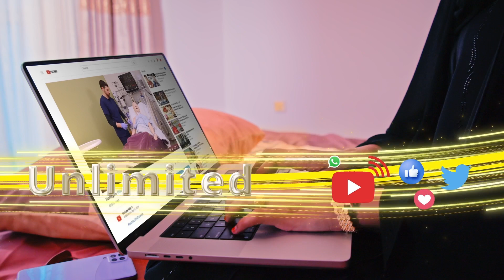Turkiga iyo Itoobiya oo kala Saxeexday heeshiis balaadhan